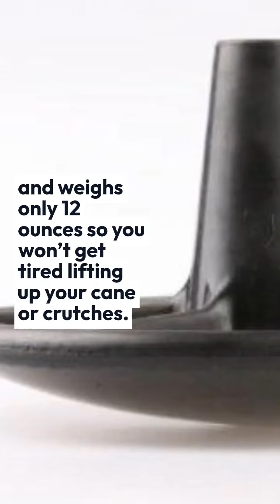No need to skip the beach walk because you use a cane or crutches for balance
No need to skip the beach walk because you use a cane or crutches for balance. The SandPad has it handled. 🏖️